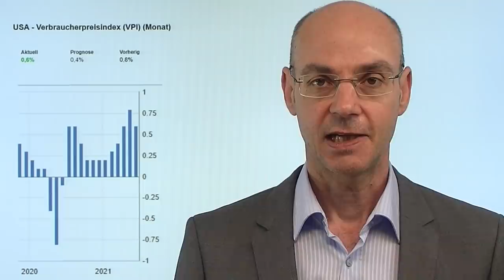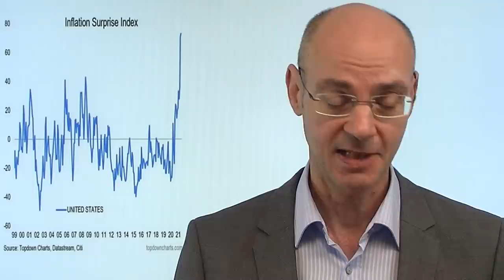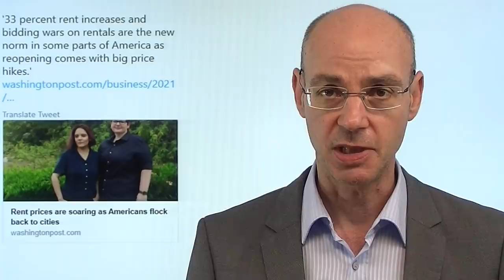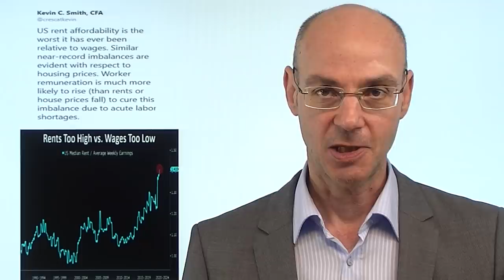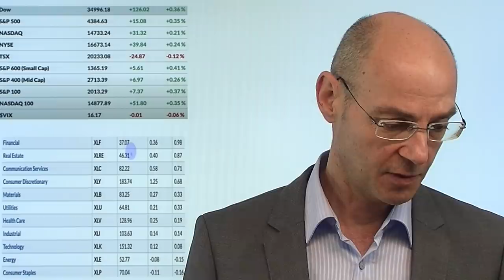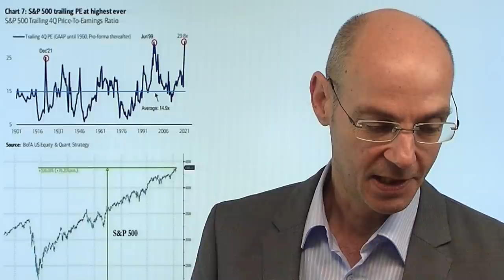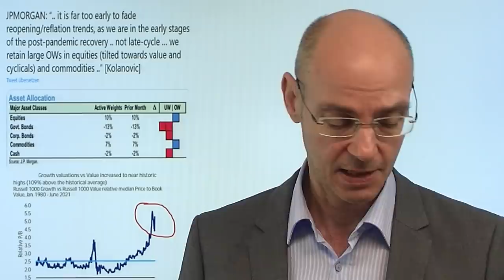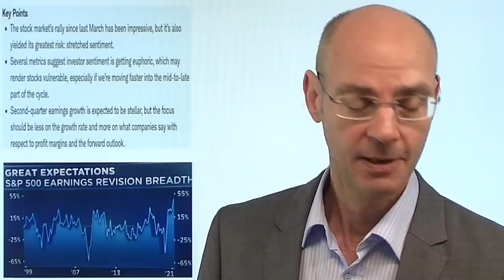Inflation - in die Blase investieren? Videoausblick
Heute kommen wichtige Daten zur Inflation in den USA (14.30Uhr)  - in den letzten Monaten lag die Teuerung durchgängig über der Erwartung, noch nie war die Abweichung so groß wie zuletzt. Die eigentliche Inflation im Sinne einer Entwertung von Geld aber zeigt sich längst bei den Asset-Preisen - so an der Wall Street, wo alle drei großen Indizes gestern auf Schlusskurs-Basis neue Allzeithochs erreicht haben. Gleichwohl ist Inflation das Haupt-Risiko für die Märkte, da die Notenbanken bei einem Überschießen auf die Bremse treten müßten. Grundsätzlich aber stellt sich die Frage: obwohl die Preise extrem gestiegen und historisch teuer sind: sollte man dennoch weiter in die Blase investieren?